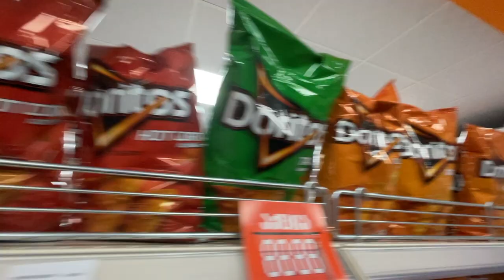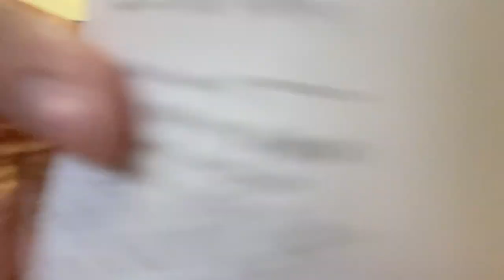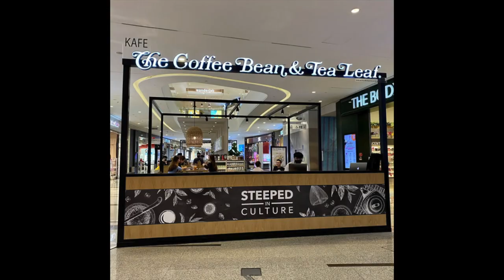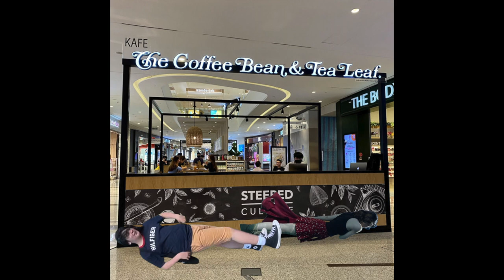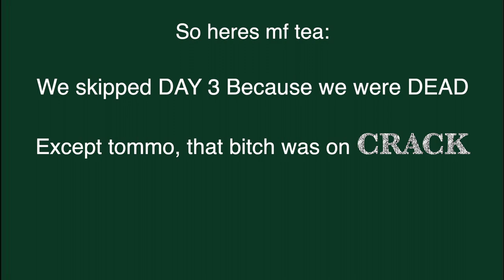Tbilisi Open Air 2022 *VLOG*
HEY GUYS!

So we went on TBILISI OPEN AIR and we filmed a VLOG!
It was entertaining and we HOPE YOU ENJOY it!

✨SOCIALS✨

IF YOU READ THIS COMMENT: SLAY